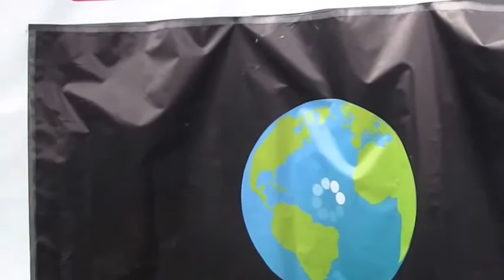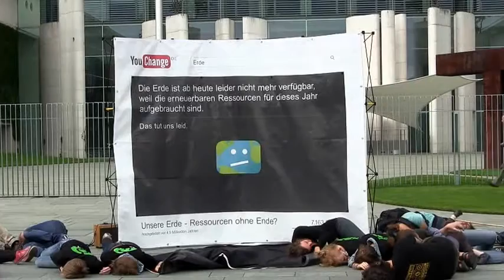INKOTA-Aktion_Die Erde ist ab heute leider nicht mehr verfügbar_Erdueberlastungstag 2013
Mit der Aktion zum Erdüberlastungstag (Earth Overshoot Day) am 20. August 2013 haben Aktivist_Innen von INKOTA, der BUNDjugend und FairBindung den übermäßigen Ressourcenverbrauch Deutschlands angeprangert und ein Umdenken hin zu einer ressourcen- und klimaschonenden Wirtschaftsweise gefordert. Denn genau ab diesem Tag befinden wir uns im ökologischen Defizit: Die Ressourcen, zu deren Erneuerung die Erde ein ganzes Jahr braucht, sind erschöpft. Die Folgen des übermäßigen Ressourcenverbrauchs sind schrumpfende Wälder, Biodiversitätsverlust, überfischte Meere, Lebensmittelkrisen, Landübernutzung und die Überlastung der Erde mit Abfällen und Emissionen. Würden alle so leben wie die Deutschen, bräuchten wir 2,6 Planeten. Um den gesamten Ressourcenverbrauch Deutschlands zu decken, verbrauchen wir fast zweieinhalb Mal die Fläche von Deutschland im Jahr.